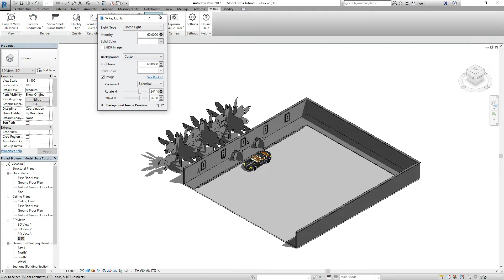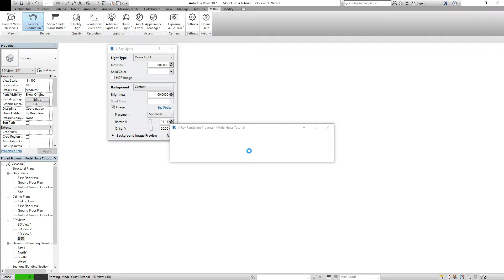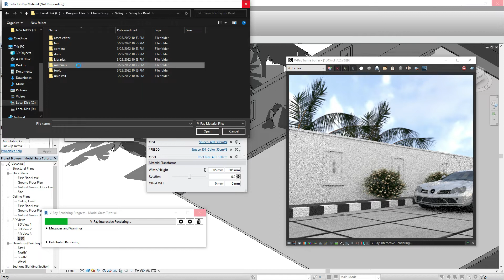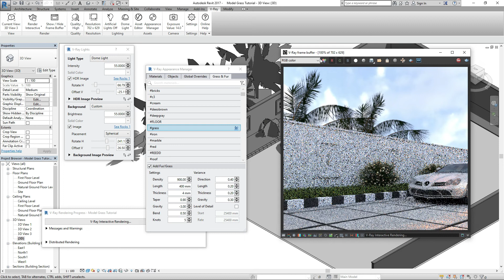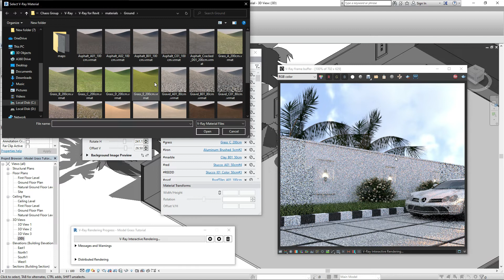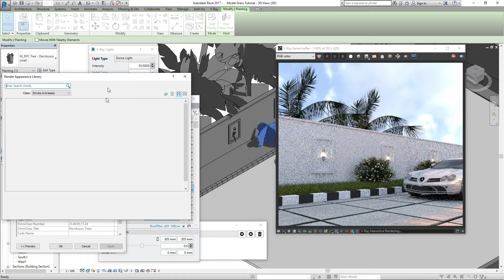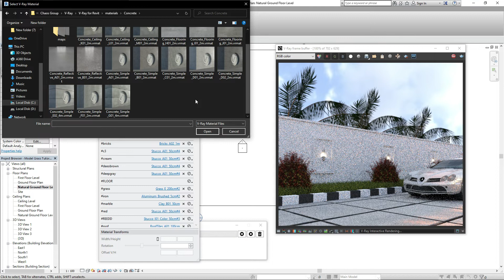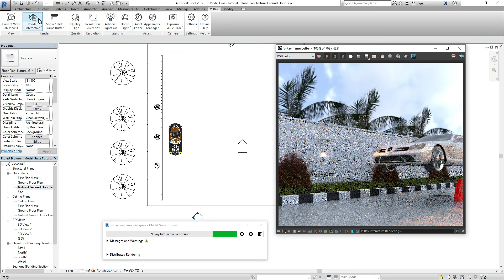How To Create Grass In Revit - VRay For Revit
This tutorial is all about how you  can create realistic grass in vray for revit